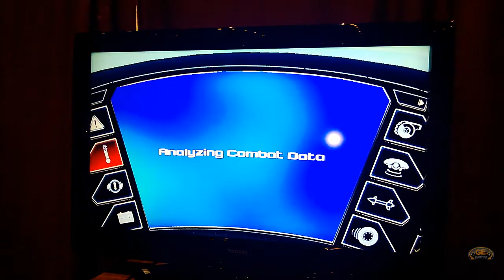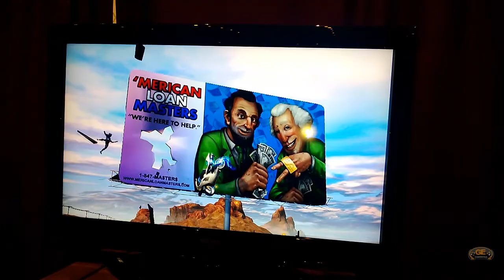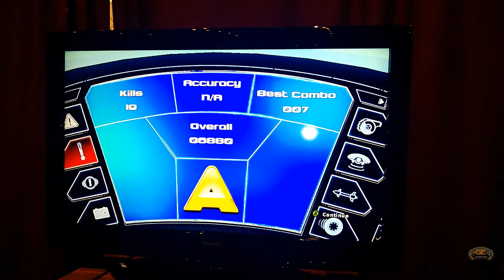GameEnthus at Pax East: Twisted Pixel's LocoCycle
Aaron sits down with Jay Stuckwisch from Twisted Pixel to check out LocoCycle.